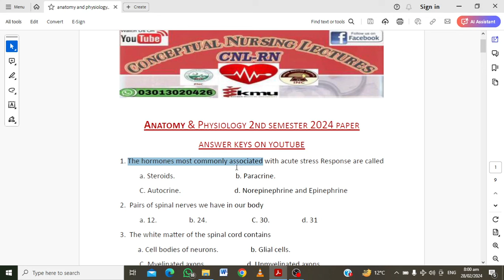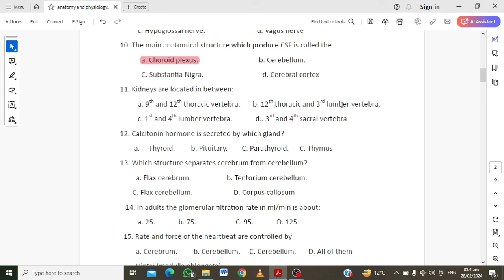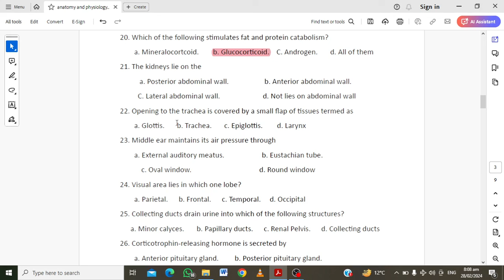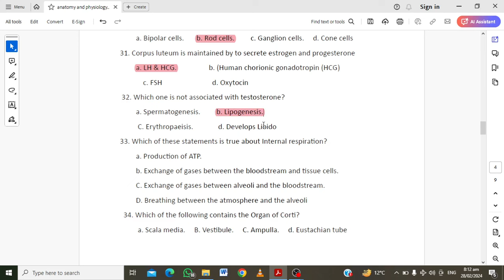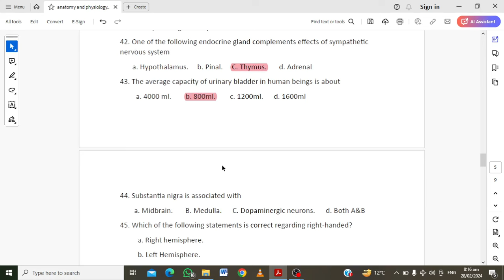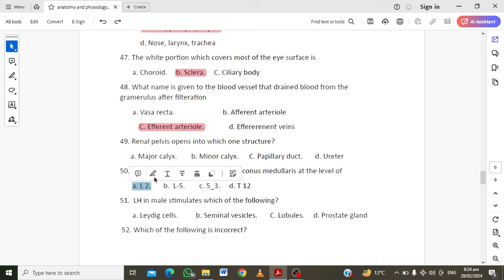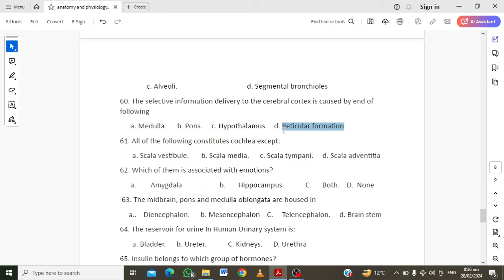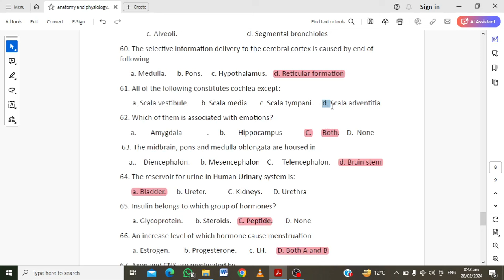Anatomy & Physiology-II(2024) paper Answer Keys, 2nd Semester {KMU} {BSN/Post-RN}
the remaining papers key will be uploaded soon

this lecture will cover all objectives of the Pakistan nursing council, the Indian nursing council, and specificaly the khyber medical university

we will explain the OSCE and OSPE-related things and MCQs discussion for the final term unieversity exames and other compatative exames